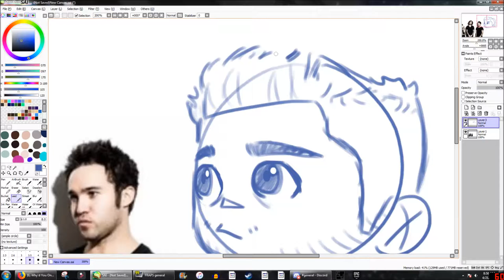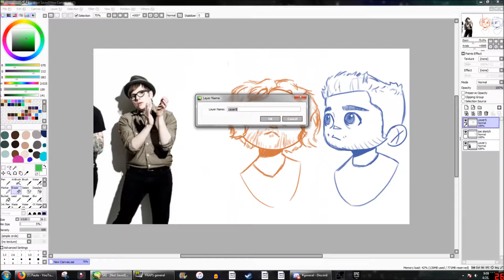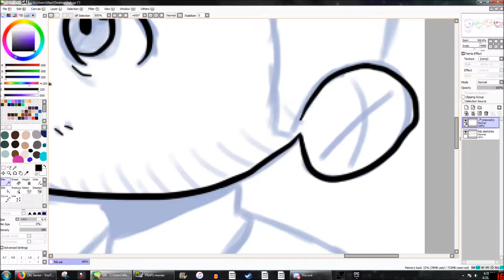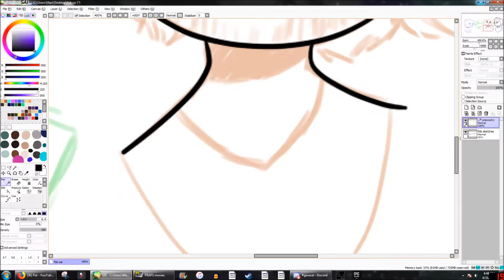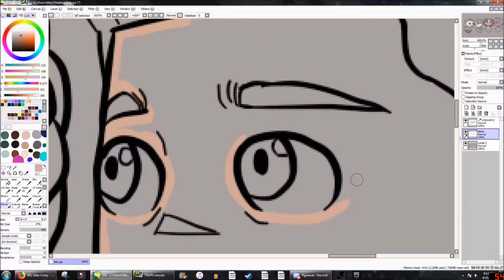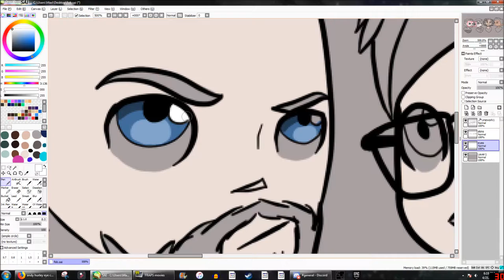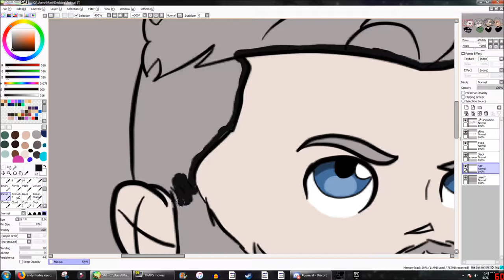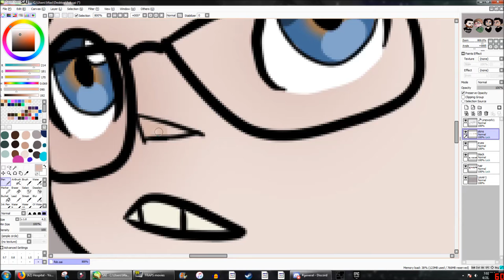drawing the fall out boizz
If you did, or didn't enjoy, click or tap the like or the dislike button to let me know! (ﾉ◕ヮ◕)ﾉ*:･ﾟ✧

NOPE .

lol, jk.

Thx!            (づ｡◕‿‿◕｡)づ